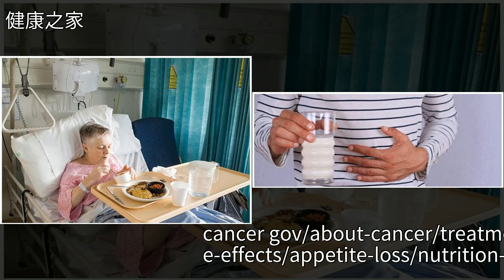好好吃飯，打敗9大癌症副作用！美國癌症研究所發佈權威飲食指南，[健康之家]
好好吃飯，打敗9大癌症副作用！美國癌症研究所發佈權威飲食指南 [健康之家]癌症,減肥,酸奶,口腔護理,蔬菜好好吃飯，打敗9大癌症副作用！美國癌症研究所發佈權威飲食指南 [健康之家]癌症 減肥 酸奶 口腔護理 蔬菜